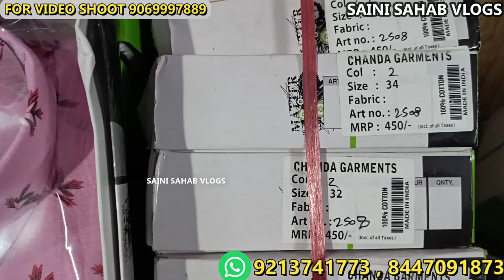मात्र 55 रू से shirt | Shirt Manufacturer | Shirt wholesale market in delhi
मात्र 55 रू से shirt|Shirt Manufacturer|Shirt wholesale market in delhi|kids,

Address
Chanda garments

B-80 East Azad Nagar Gali No 8
Ghodhe wali Gali, Near Krishna Nagar
Thana Delhi 51

CHANDA GARMENTS
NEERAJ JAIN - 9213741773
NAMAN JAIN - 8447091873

 VIDEO DECLAIMER
h\u0026m,H\u0026M plus,